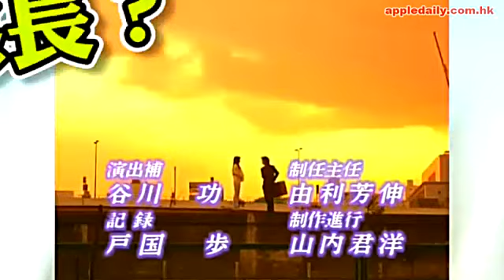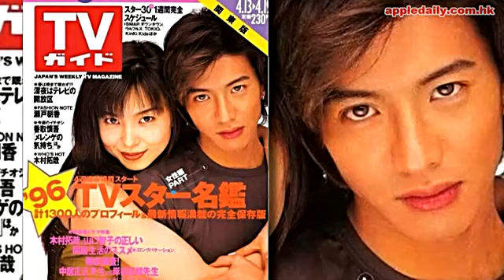山口智子ｘ木村拓哉姐弟戀掀VCD煲劇熱 今日變成點？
20年前嘅今天，日劇《悠長假期》開播錄得30.6%超高收視，木村拓哉同山口智子嘅配搭成為經典，尤其山口智子甫開場着住日本傳統嫁衣硬闖入屋嘅場面亦令人記憶猶新。《悠長假期》嘅成功，造就日劇熱潮直捲整個亞洲，兩個主角發展出一段難捨難離嘅姐弟戀，打動廣大劇迷之餘，仲對今後亞洲劇集影響深遠，好似近年必爆劇集都要加入姐弟戀元素，「悠長假期綜合症候群」20年來都揮之不去。

96年6月，《悠長假期》大結局曾創下36.7%超高收視，把熱潮推出至高峯，瘋狂程度比大熱韓劇《來自星星的你》同《太陽的後裔》簡直有過之而無不及。由於當時互聯網尚未普及，香港觀眾要煲劇就要去信和中心搶購VCD，而傳媒仲爭住報道劇情，大結局更成為C1頭條。
《悠長假期》掀起過唔少社會現象，連拍攝地都成為觀光景點。木村憑劇中年輕鋼琴家瀨名秀俊爆紅亞洲，而演葉山南嘅山口智子，更加係吸納大批同性觀眾支持，當然負責編劇嘅北川悅吏子都功不可沒，仲帶挈埋一班配角稻森泉、松隆子、竹野內豐、廣末涼子都走紅日劇界，如今個個都喺藝能界獨當一面，木村仲係日劇界天王，山口智子減產後已聲勢不再，而松隆子、廣末涼子嫁人後已榮升人母。
《悠長假期》20周年，今日facebook唔少粉絲都重溫呢久保田利伸唱出嘅主題曲《LA‧LA‧LA LOVE SONG》，當年呢首歌仲搵埋英國超模納奧美金寶（Naomi Campbell）開金口合作，結果大賣逾百萬張，之後譚耀文都翻唱成廣東歌《悠長假期》，辛曉琪都翻唱成國語版。唔止主題曲，Fans連劇中插曲都唔放過，原聲大碟喺香港都曾經賣斷市。